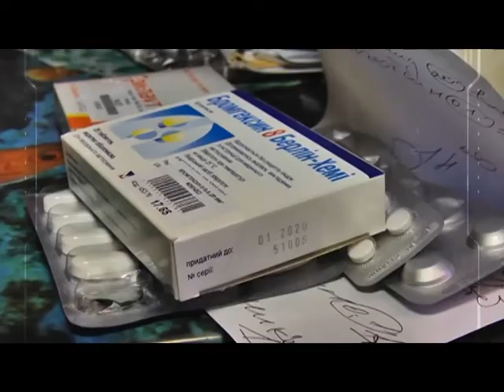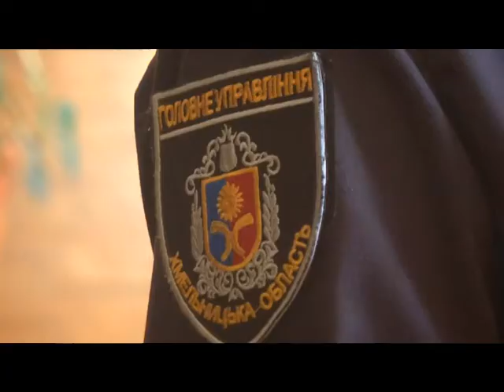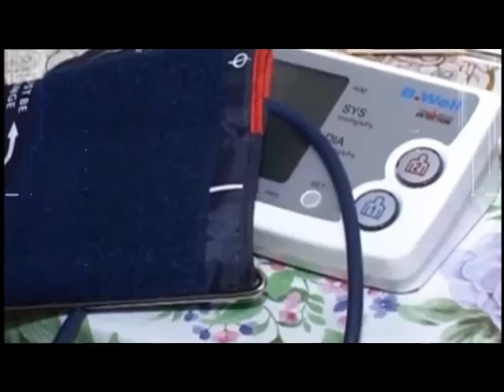Шахрайські схеми (23.08.17)